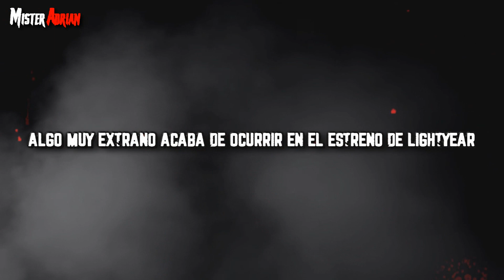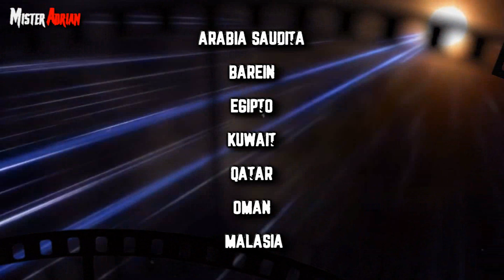ALGO MUY EXTRAÑO ACABA DE OCURRIR en el ESTRENO de LIGHTYEAR | (ESTO PASÓ)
A continuación, en este video te contaré una de las polémicas más sobresalientes que últimamente ha estado teniendo esta recién estrenada película animada.

Todas las imágenes, música y vídeos mostrados, pertenecen a sus respectivos dueños.

¡Gracias por pertenecer a esta familia!

Mɪsᴛᴇʀ Aᴅʀɪᴀɴ ©